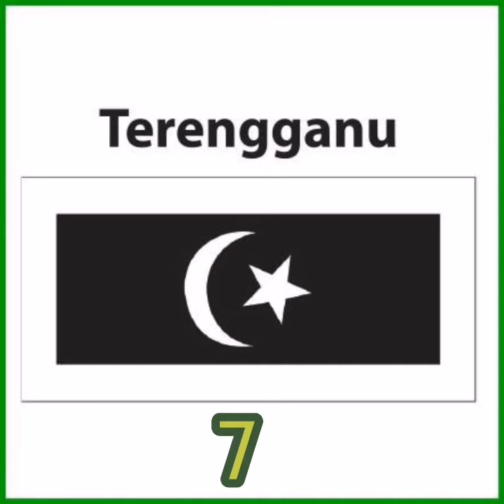Covid-19 numbers as of June 2, 2022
1877 kes baharu covid-19 dicatatkan di MALAYSIA